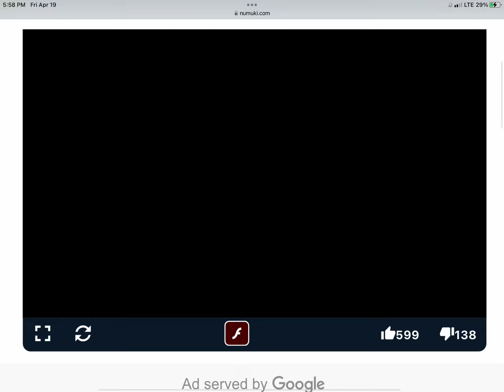Andy Plays Max & Ruby Toy Bowling All Levels 🎳